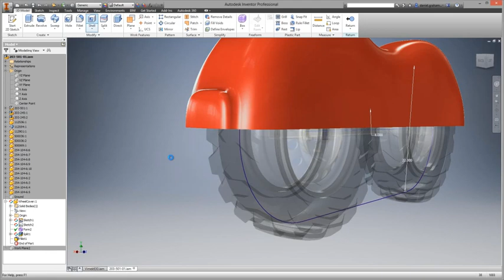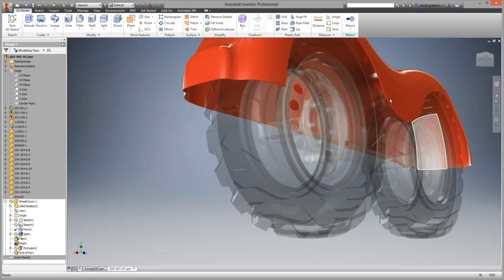Autodesk Inventor - Creación de formas libres de modelado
Modele formas libres combinadas y flujos de trabajo paramétricos.